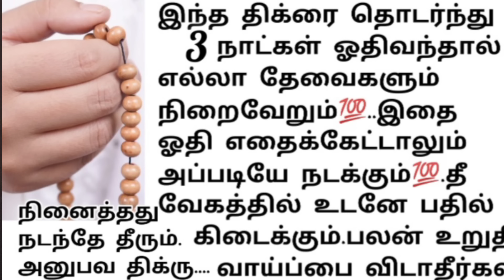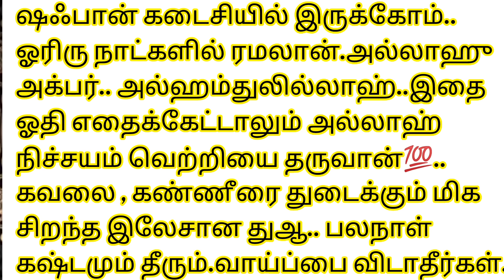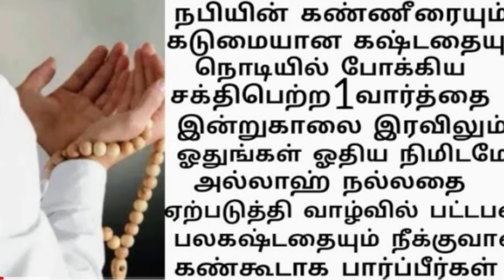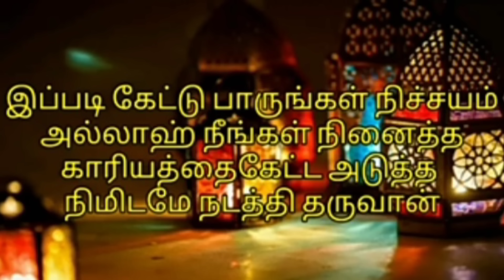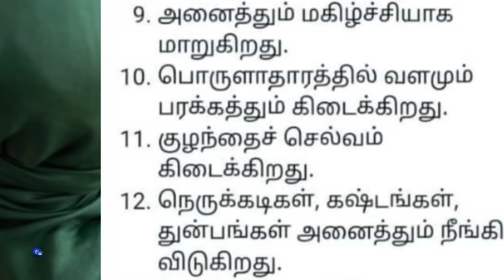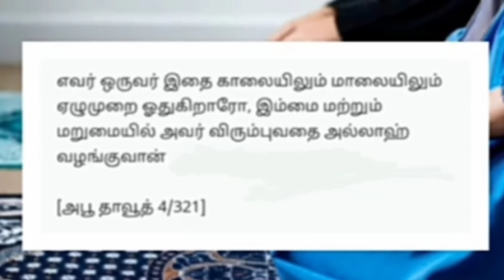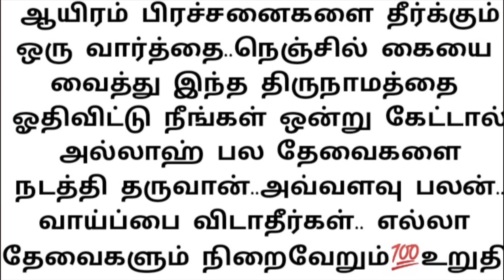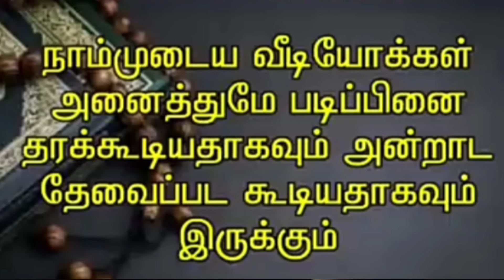ரமளான் வரும் முன் இதை ஓதி எதைக்கேட்டாலும் அல்லாஹ் நிச்சயம் நடத்தி தருவான்💯எல்லா தேவைகளும் நிறைவேறும்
ரமளான் வரும் முன் இதை ஓதி எதைக்கேட்டாலும் அல்லாஹ் நிச்சயம் நடத்தி தருவான்💯.. எல்லா தேவைகளும் நிறைவேறும்.. பலநாள் கஷ்டமும் தீரும்.. வாய்ப்பை விடாதீர்கள்..💯பலன்..